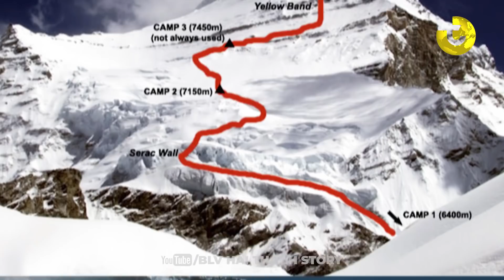TOP 10 ĐỈNH NÚI CAO NHẤT THẾ GIỚI - SỐ 1 VẪN ĐANG CAO LÊN